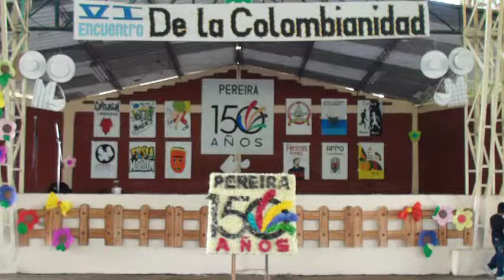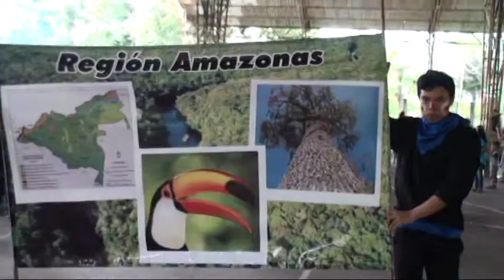inem vi encuentro de la colombianidad 2013